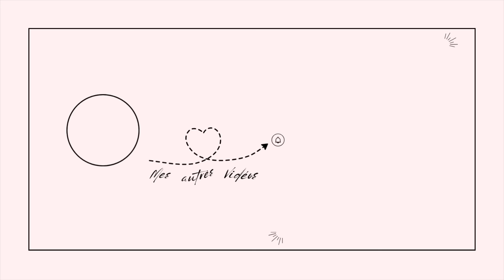CHIT CHAT : UPTADE INFLUVOLEURS, JE REGRETTE L'ACHAT DE MA MAISON, QUE FAIRE SUR YOUTUBE ...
Helllooooo guys, je me devais de faire un update sur tout et j'espère la vidéo vous aura plus✌🏽
N'hésite pas à faire un tour sur ma chaine et à regarder mes précédentes vidéos